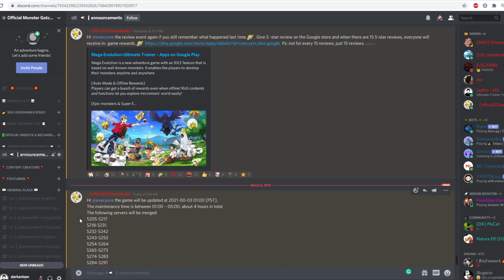Google Play Download + Server Merge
Completely back now, everyone is going better for me so here's a video.